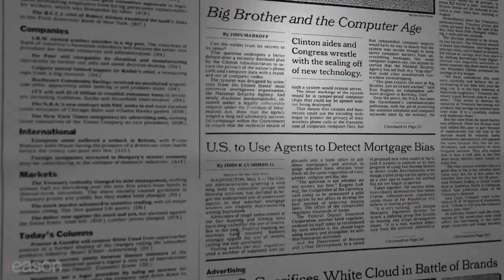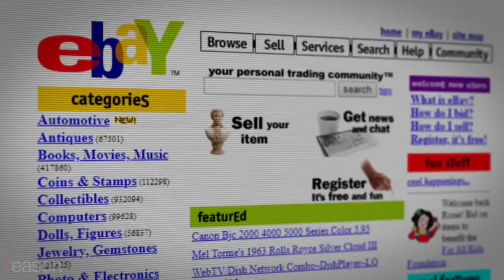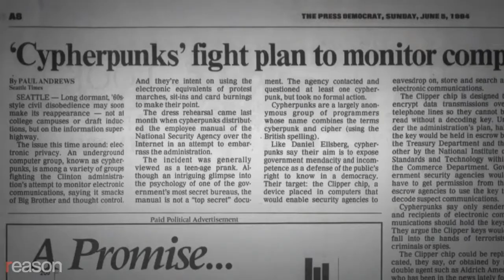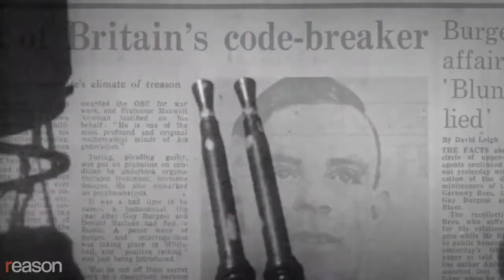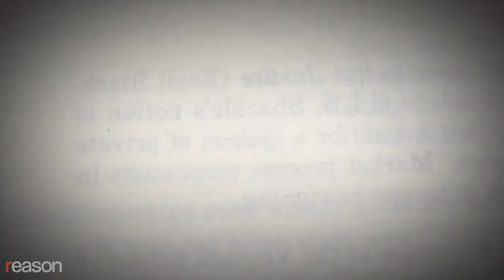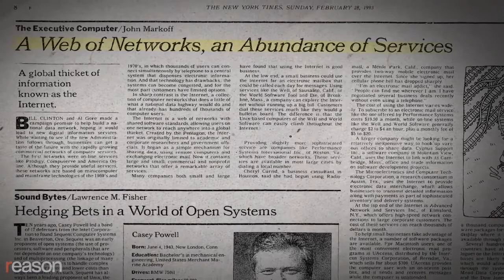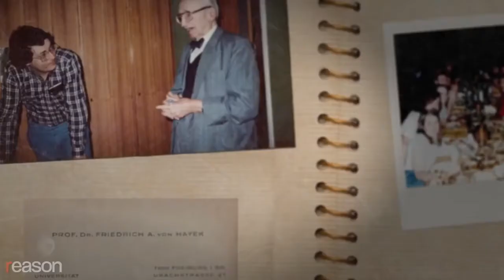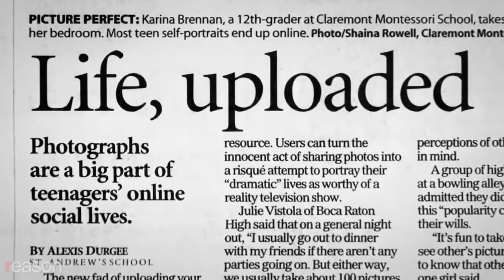Cypherpunks Write Code - Complete Documentary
The first episode in Reason's documentary series on the cypherpunks looks at a clash of ideas over how the internet could lead to a more free society, which was a precursor to the formation of the cypherpunk movement. It took place between the economist and entrepreneur Phil Salin, and the former Intel physicist Timothy C. May, who became known as the father of "crypto anarchy." (Salin died of cancer in 1991 at the age of 41, and May passed away in 2018 at the age of 66.)

The second part in Reason's four-part documentary series on this movement, "Cypherpunks Write Code," looks at the political implications of this breakthrough in cryptography.

The cypherpunks saw cryptography as comparable to the crossbow, which had enabled individuals to go up against medieval armies, as mathemetician Chuck Hammill argued in a 1987 paper presented to the Future of Freedom Conference.

It was the beginning of the "crypto wars"—the legal and public relations battle between the intelligence community and privacy activists over the rights of citizens to use end-to-end encryption. Many of those who were involved in the crypto wars were associated with the "cypherpunk movement," a community of hackers, hobbyists, and computer scientists, which the mathematician Eric Hughes once described as "cryptography activists."

The crypto wars continue to this day: On October 11, 2020, U.S. Attorney General William P. Barr issued a joint statement with officials from six other countries that implored tech companies not to use strong end-to-end encryption in their products so that law enforcement agencies can access the communications of their customers.

"The fall of the Berlin Wall was important to me," said Zooko Wilcox, who was 15 in 1989. It seemed like "the end of history"—a reference to the political scientist Francis Fukuyama's influential 1989 essay—and a time when "national borders would cease being the walls of prisons," he recalled. When Wilcox discovered the internet a few years later, he saw it as "part of this pattern where borders and distance stop being barriers to people."

Wilcox, who today is the founder and CEO of a company that oversees the development of the cryptocurrency Zcash, was an early participant in the "cypherpunks email list." The list, which launched in 1992, became a gathering place for a global community interested in using cryptography to allow individuals to communicate and transact on the internet privately and without interference from a central authority. The cypherpunk movement more broadly would go on to influence WikiLeaks (Julian Assange was a participant on the email list), BitTorrent, Tor, and bitcoin, among other freedom-oriented technologies and initiatives.

Timestamp:
0:00 Before the Web: The 1980s Dream of a Free and Borderless Virtual World
11:26 Cryptography vs. Big Brother: How Math Became a Weapon Against Tyranny
18:51 When Encryption Was a Crime: The 1990s Battle for Free Speech in Software
28:15 Bitcoin and the End of History